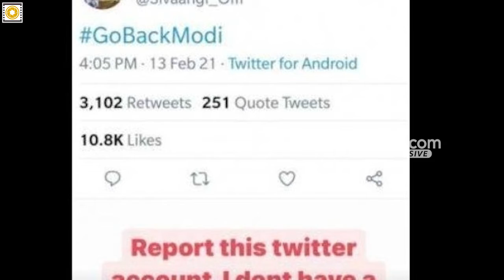Shivaani got caught with Modi Issue | Filmy Focus - Tamil